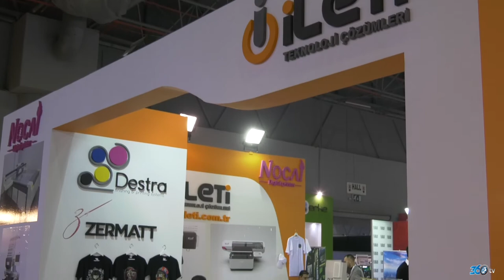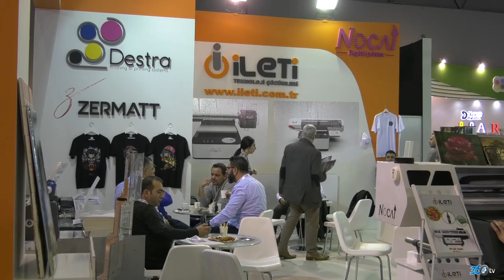İleti - Fespa 2017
İleti Teknoloji Çözümleri için Fespa 2017 fuarında hazırlamış olduğumuz fuar tanıtım filmi